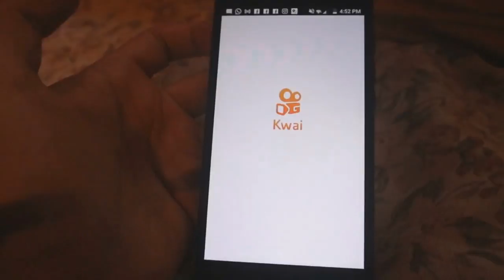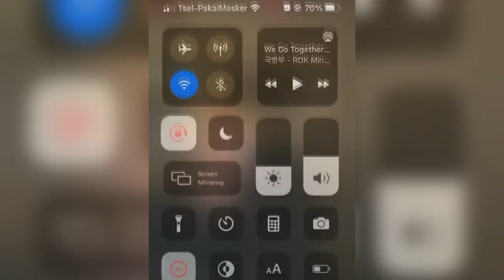MALAS NOTICIAS PARA RM! RM REVELA SUS PENSAMIENTOS SOBRE LA MALA NOTICIA!